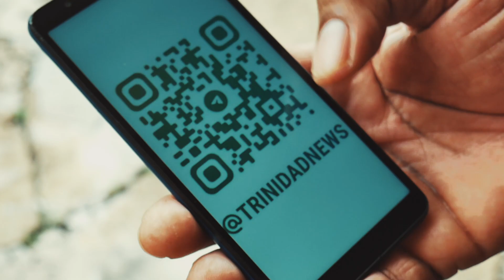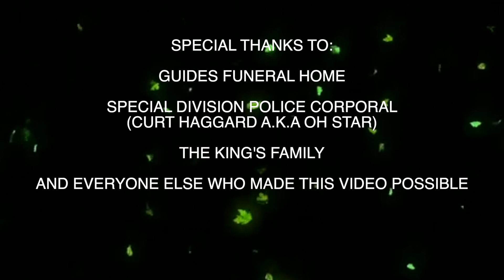DNatural1 - Green Leaf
Title: GREEN LEAF
Artist: DNATURAL1
Writer: Gerard Simeon Junior King
Producer: Roshend Guevara
Mixed & Mastered By: Acoustic Live Studio
Visuals: Colab Photography Services
ISRC: TCAGF2275674
PRO: ASCAP

CAST
Director: Terrance Romain
News Anchor: Krystal George
Grandma: Cheryl Ann King
Drug Dealer: Proverbalist
Tida Driver: Andy Alexander
Johnny: Selectah Tristo
Shooter 1: Gerod Simeon Scipio
Shooter 2: Nkosi King
SDPC: Curt Haggard

SPEICAL THANKS
Guides Funeral Home